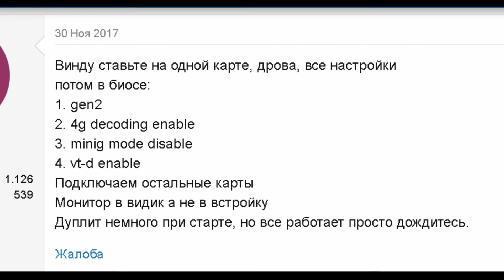Материнка GIGABYTE H110, Ошибка 6 Карты, НАСТРОЙКА ДЛЯ МАЙНИНГА Материнской Платы GIGABYTE H110, D3A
Связь:
мать не видет шестую карту
гигабайн h110_d3a_не_видет_карту
майнинг
биткоин
mining
btc
криптовалюта
bitcoin
эфириум
ферма
ферма для майнинга
как начать майнить
eth
материнская плата
майнинг ферма
rx5600xt
rbe
rx5700/rx5700xt тайминги
rx5500xt
red bios editor
p106-100
криптовалюты
1660ti
сборка майнинг фермы
материнская плата для майнинга
комплектующие для майнинга
mmpos
gigabyte ga-b250-fintech
эфир
rx580
rx470
тестирование видео карт
видео карты для майнинга
блок питания для майнинга
1660super
rx570
rx480
майнинг на видео картах
raveos
1050ti
morepowertool
rx5700
rx5700xt
vega56/64
radeon vii
материнки для майнинга
тестирование блоков для майнинга
заработок и интернете
материнка на 6 видеокарт
xmr
motherboard
asus
nvidia
монеро
материнка на 5 видеокарт
майнинг фермы
блокчейн
ремонт видео карт
майнинг криптовалюты
распаковка
майнер
риг
h270
видеокарта
канал о криптовалютах
computeruniverse.ru
gigabyte
крипловалюта
h81m-lpus
dvr b250 btc 12p
лучшая материская плата
домашний майнинг
etherium
настройка
mining bitcoins
bios
выбор материнки для майнинга
материнка на 12 видеокарт
материнка на 8 видеокарт
майнинг ферма 2018
как майнить криптовалюту
z270-p
про майнинг
материнка на 7 видеокарт
материнка на 6 видеокарт для майнинга
биос
майнинг на видеокартах
прошивка bios
материнка для майнинга 2017
ethereum
материнка на 13 видеокарт
асик
h110 pro btc+
сборка
rx
gtx
майнинг криптовалют
обзор
1070
gpu
1060
z270p
b250
cryptoleo
above4g decoding